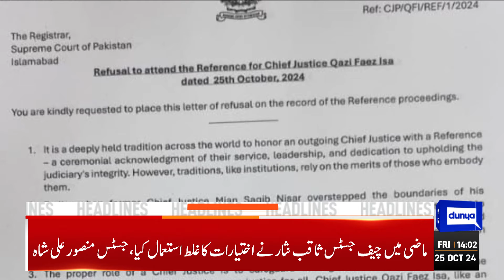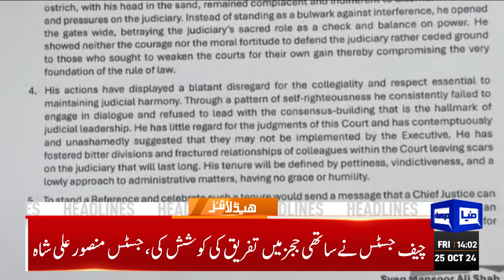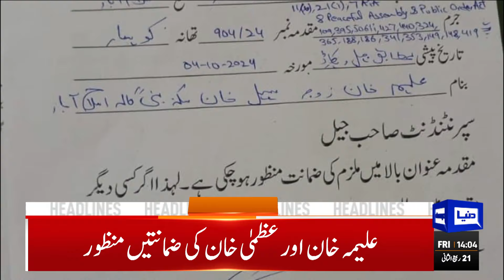Imran Khan's Victory | CJP Isa Farewell Remarks | Justice Yahya New Chapter | PTI | 2PM Headlines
Dunya news Headlines 01:00 PM | 25 Oct 2024

Qazi Faez Isa Reveals Shocking Truth

Army Chief General Syed Asim Munir

Major Decision of the Supreme Court

Imran Khan Release?

Toshakhana-II case: Bushra Bibi released from Adiala Jail after 9 months

Justice Mansoor Ali Shah recuses himself from special bench in a letter to CJP